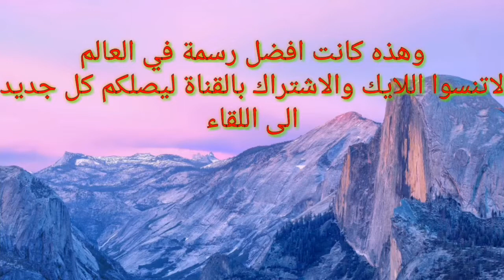أفضل رسمة في العالم !!